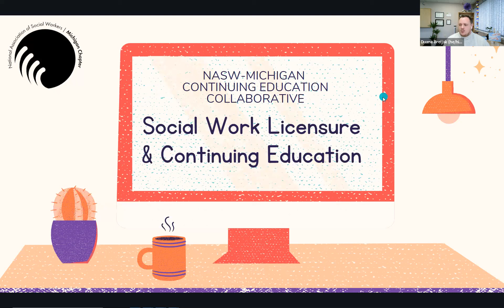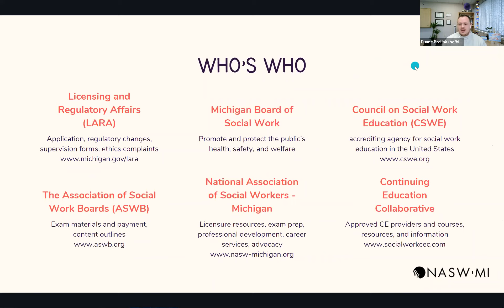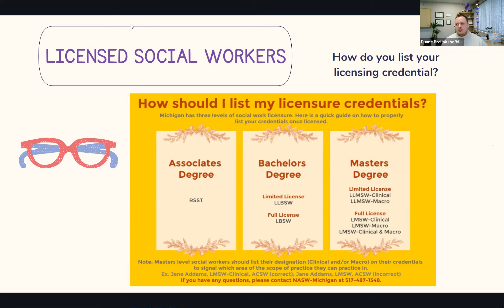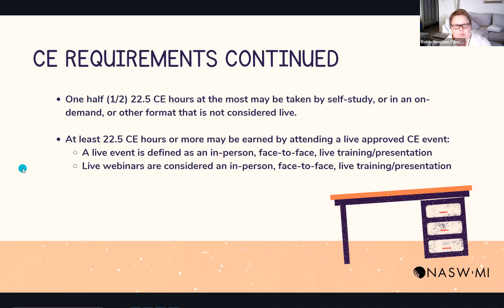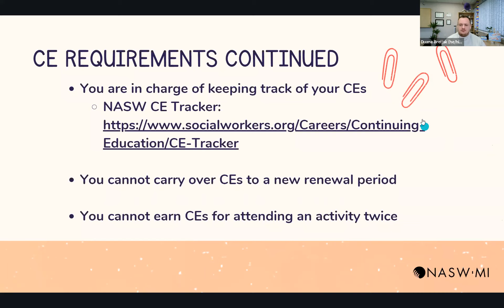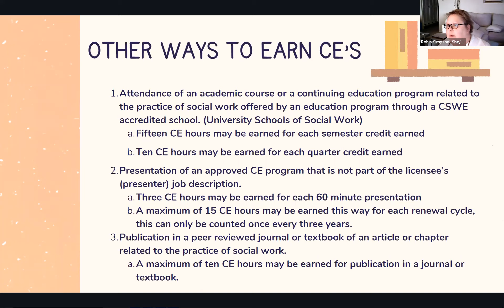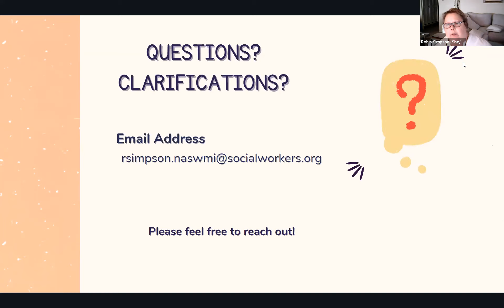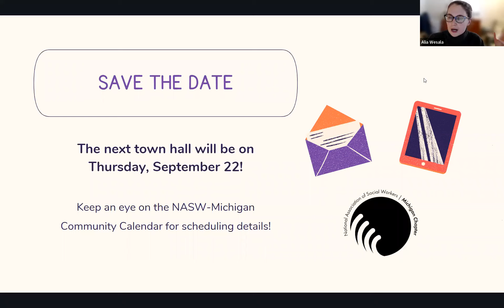Town Hall: Social Work Continuing Education & Licensure Rules in Michigan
Join NASW-Michigan for this important community conversation on maintaining your social work license and the CE rules in Michigan.

For more information on the licensure process and CE rules in Michigan,

This webinar was originally held on March 30, 2022.